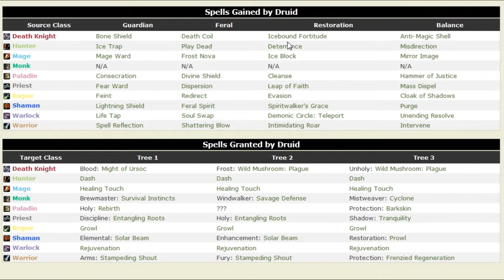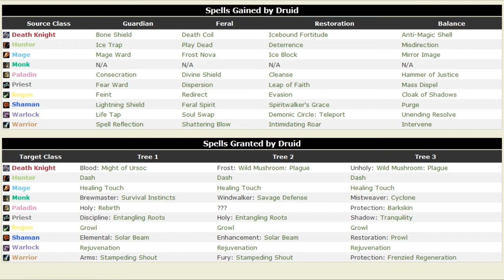MoP Beta: Druid's New Symbiosis Ability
Having a look at the new Symbiosis ability, including what spells it gives for every calls and spec, and how neccesary it might be to have in a raid, dungeon, arena or even rbg team. Could symbiosis end up as the new Dark Intent, with ever class possible striving for it?

Please support this music artist by donating or purchasing their tracks! :)